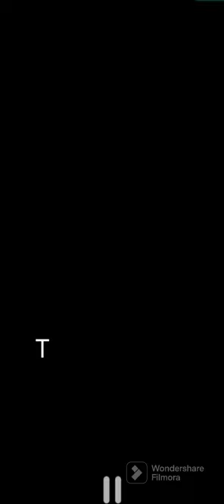Building a house in Minecraft Roblox, ￼￼